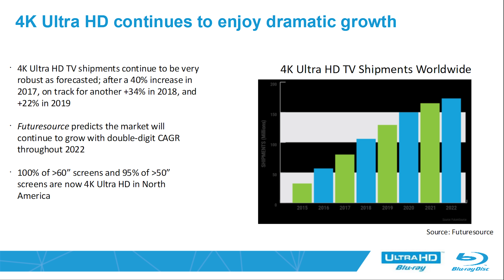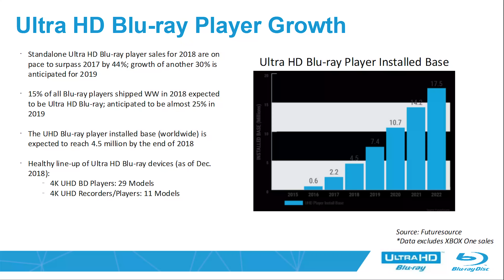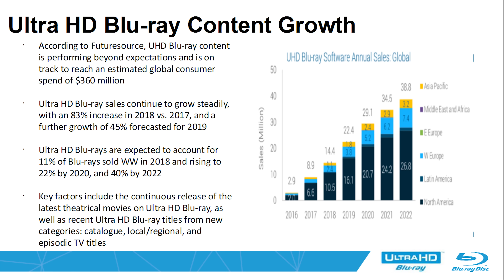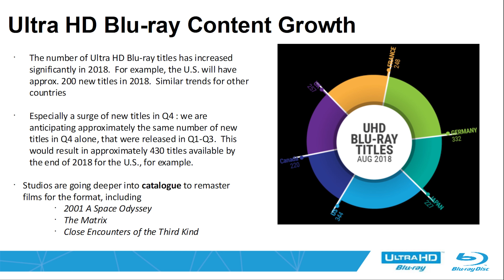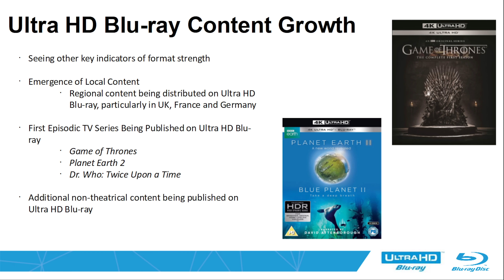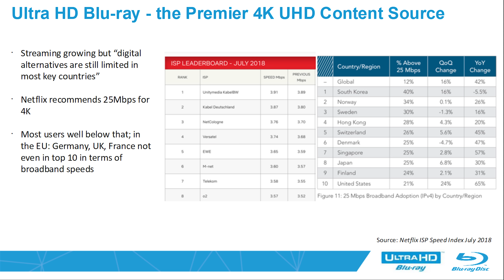BDA Talks 4K Ultra HD Blu-ray, 8K TV & Streaming at CES 2019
We interviewed Mr Victor Matsuda, president of the Blu-ray Disc Association (BDA) at the CES 2019 consumer electronics trade show in Las Vegas.

Topics covered include:

Role of BDA: 0:37
4K TV market update: 2:09
4K Blu-ray player market update: 4:28
4K Blu-ray title growth: 6:29
Competition from streaming: 9:21
8K Blu-ray? 12:54
HDR10+ and Dolby Vision 4K Blu-rays: 15:05